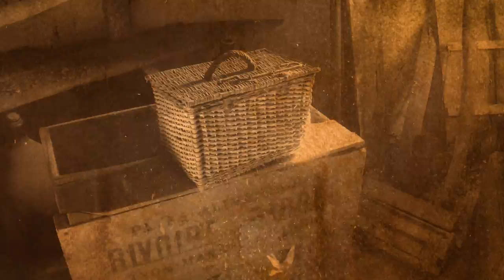MORNUS :: Episode #2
Tous les voyages nous bousculent ...